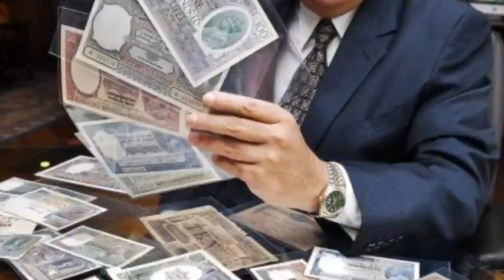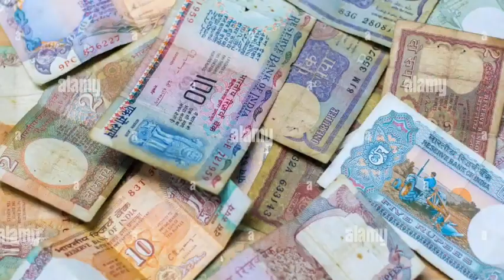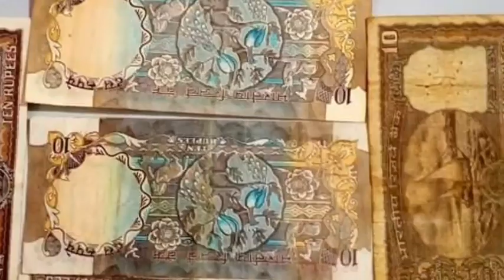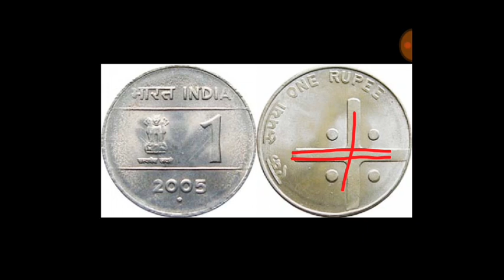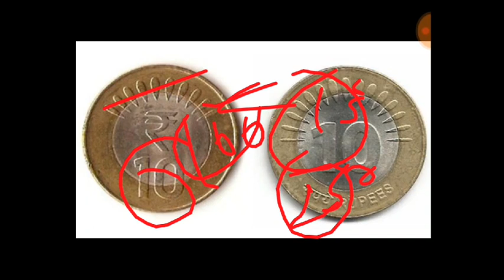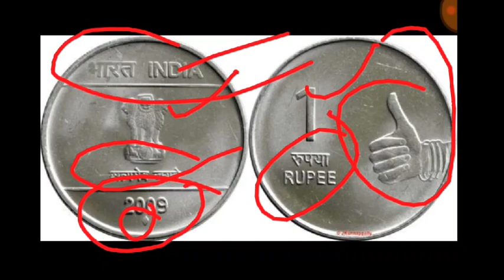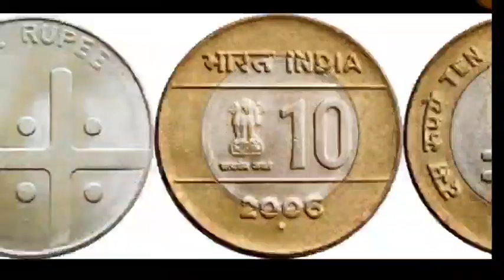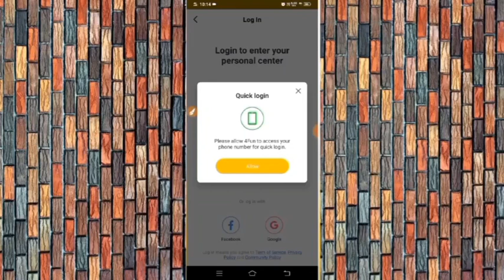₹96,32,999लाख रुपए रोकड़ मैं दुंगा|old coin real buyer contact number|Coin and note mumisum Mumbai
👇👍old coin, old note, old indian currency,

sell_old_coin_and_note_Guaranteed from home on many online websites and other trusted ways Indian rare currencies real value and original buyer's information OldCurrencyMusiumAndExhibitions full details and address rare coins and note buyers contact number and address अपने पुराने नोट और सिक्के चाहे किसी भी समय काल से जुड़े हो या किसी भी कंडीशन में हो बहुत ही बड़ी क़ीमत पर विश्व भर के विभिन्न संग्रहालय में, प्रदर्शनी में, मेलों में या लोकल खरीददार को भी बेच सकते है आपके पास पड़े नोट और सिक्कों की सही कीमत जान लेना आपके लिए बहूत ही जरूरी है इसलिए हमारे वीडियो में आपको विभिन्न कंपनियों, वेबसाइटों या संग्रहालयों द्वारा दी जाने वाली कीमतों के बारे में बात की जाती है। हमारे पंजीकरण शुल्क की मांग करता है तो आप उसके खिलाफ कानूनी शिकायत कर सकते है Disclaimer:- we don't buy or sell any type of Currency. our channel is not responsible if you facing any Froud. be careful, expert guruji, real coin and note buyers, real currency buyers, आपके पास जितने भी प्राचीन काल से जुड़े सिक्के या नोट है तुरंत बेचो, History of indian currency notes, Currency, Rare Collection, old coin, sell old coin, coin trader, coin collector, old coin value, old coin buyer contact number, old coin market, old coin buyer, old coin for sell contact number, old note buyer, old currency buyer number, old currency value of India, old currency note value, sale_old_coin_note how to sele old coin in India, sal